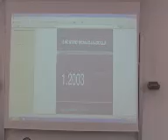3^ Relazione - 9^ RS - Trento, 7 novembre 2003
Facoltà di Economia - Facoltà di Giurisprudenza
Centro studi e documentazione sui demani civici e le proprietà collettive
9^ Riunione Scientifica sul tema
AVEVANO TUTTO E NULLA POSSEDEVANO
La proprietà collettiva dalla produzione di beni alla produzione di servizi naturali finali,
dal soddisfacimento degli interessi locali al soddisfacimento degli interessi generali
Trento, 6 - 7 novembre 2003
Sala Conferenze - Dipartimento di Economia e management - Via Rosmini, 44 - Trento Italy

Introduce il prof. Pietro Nervi

Presiede i lavori il prof. Giovanni Galloni
professore di Diritto agrario nella Facoltà di Giurisprudenza dell'Università degli studi di Roma Tor Vergata

3^ Relazione: Le terre di collettivo godimento nell'esperienza del Mezzogiorno d'Italia
prof. Gianfranco Liberati
professore di Storia del diritto italiano nella Facoltà di Giurisprudenza dell'Università degli Studi di Bari